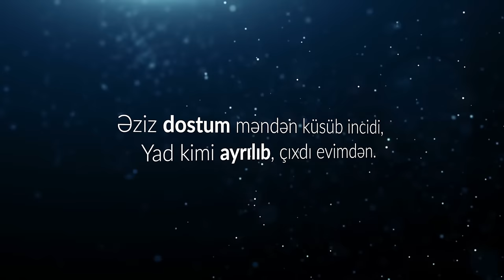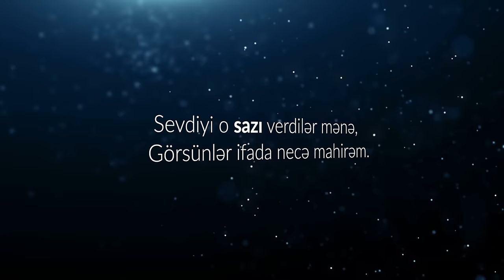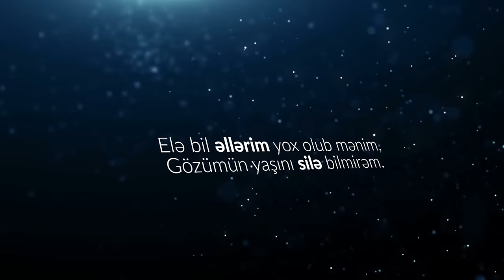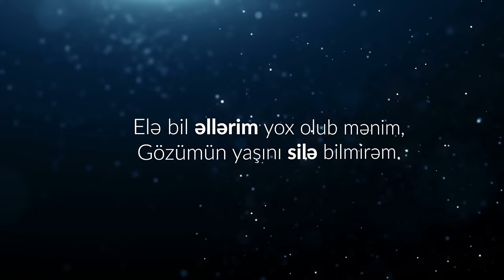Jay Meel - Dostum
Musiqi/Music - Qulu Əsgərov
Sözlər/Lyrics - Rəsul Həmzətov
Tərcümə - Tofiq Bayram
Mix/Mastering - Mwlood
Visualisation - Farid Ayvazov
Special thanks to: Ağahüseyn Sultanzadə

Sözlər:

DOSTUM

BƏND 1:
ƏZİZ DOSTUM MƏNDƏN KÜSÜB İNCİDİ,
YAD KİMİ AYRILIB, ÇIXDI EVİMDƏN

NECƏ ALIŞMAYIM? NECƏ DİNMƏYİM?
DOST GEDİB ÖZÜMƏ GƏLƏ BİLMİRƏM

NƏQARƏT:
ELƏ BİL ƏLLƏRİM YOX OLUB MƏNİM,
GÖZÜMÜN YAŞINI SİLƏ BİLMİRƏM

BƏND 2:
SEVDİYİ O SAZI VERDİLƏR MƏNƏ,
GÖRSÜNLƏR İFADA NECƏ MAHİRƏM

NECƏ NƏĞMƏ QOŞUM? NECƏ DİNLƏYİM?

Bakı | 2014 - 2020